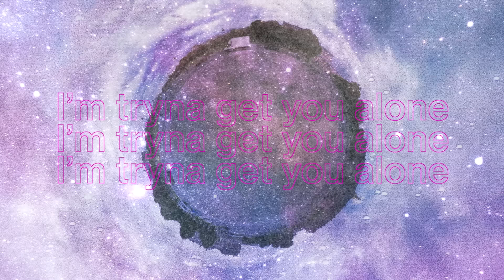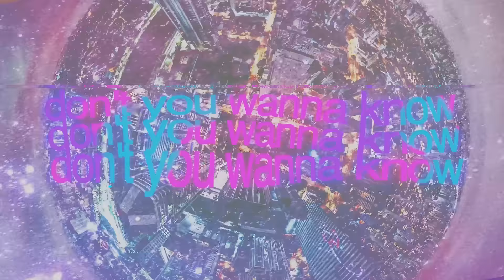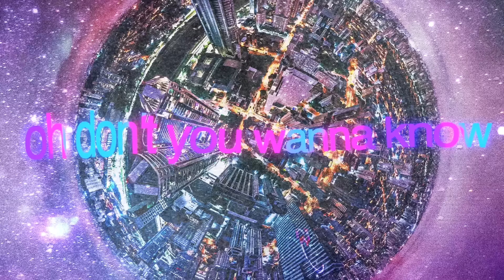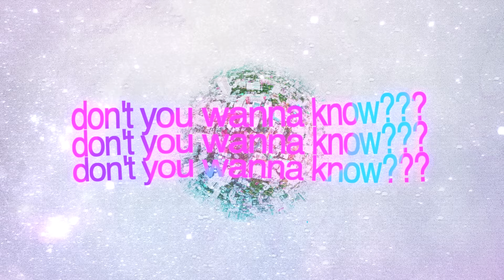Syence - don't you wanna know (feat. britt lari) [Official Lyric Video]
Discover 'Syence - don't you wanna know (feat. britt lari)' on your favorite streaming platform

Debuting on Armada Music, U.S. pair Syence immediately push their broad-appeal trademark sound in the limelight. Setting the tone with sun-kissed plucks and Britt Lari’s honeyed vocals before introducing their signature bass pop hook, ‘don’t you wanna know’ is a cross-genre cut able to thrive in any dance music environment.